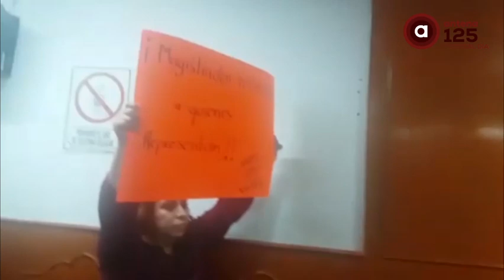Se confirma triunfo de Alfredo del Mazo